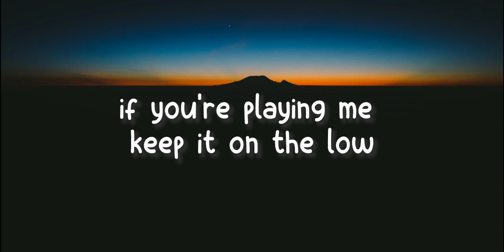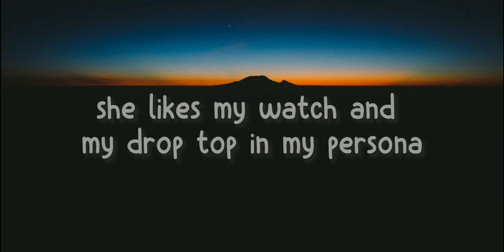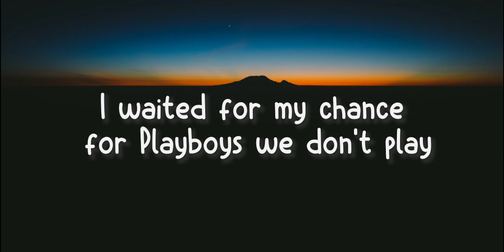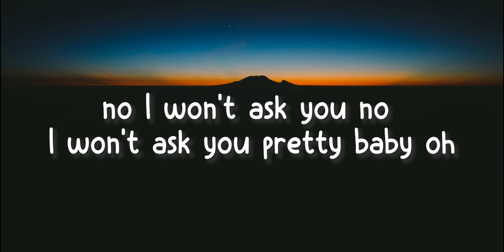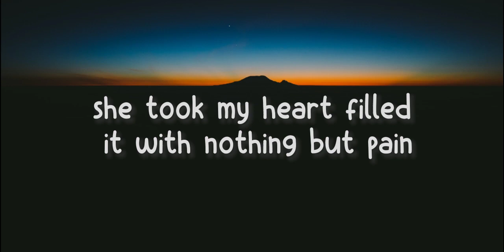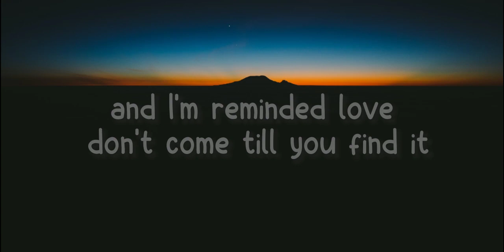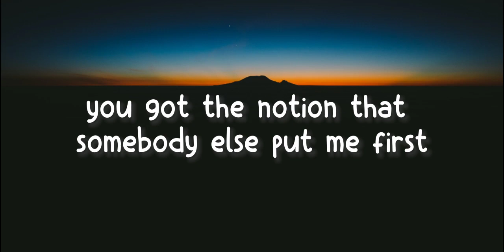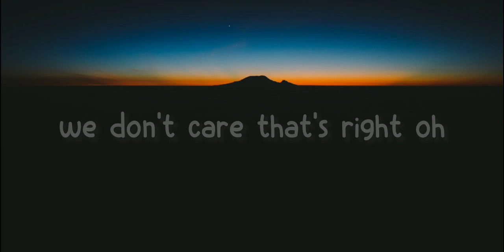The Hills x Creepin' x The Color Violet (Tiktok Remix) | Lyrics | I don't wanna know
Mini Tengoku is a music lyrics video channel where you could get lyrics of different kinds of songs lyrics in no time

[Verse 1]
I took my drugs and took my lovin' when I left out the spot
I left the party with a barbie marking X on the dot (Uh)
She calls my phone up but I told her, "I'm a loner" (Uh)
But she likes my watch and my droptop and my persona (Uh)
We hit the highway, 1-5-5, with my whole foot on the dash
She's in my ear, she's got no fear, she could care less if we crash
But on my radar, I've got some nerve to play hard
I've waited for my chance, but playboys we don't dance, dance, dance

[Pre-Chorus]
I gave my heart (Uh)
Speedin' car goin' ninety in the rain
She took my heart, filled it with nothin' but pain
This beat in my hands is not for romance
I wanna stay but, playboys, we don't dance, dance, dance

[Chorus]
So I won't dance again, oh, baby
No, I won't dance again, ooh, yeah (Uh)
No, I won't dance again
Pretty baby, ooh
[Verse 2]
Oh, face in the daylight, wastin' time on the stars in the sky
She's got my pager, play games of love all on my eyes
Then I'm reminded, love don't come 'til you find it
I just hope that it's workin', I'm yearnin', I'm searchin', uh
The afterparty was on Wilson and 73rd
You got the notion that somebody else was with me first
But on my radar, you had some nerve to play hard
You took away my chance, but playboys we don't dance, dance, dance

the weeknd & tory lanez the hills x creepin' x the color violet, the hills x creepin' x the color violet lyrics, the hills x creepin' x the color violet tiktok,the hills x creepin' x the color violet tiktok remix, the hills x creepin' x the color violet tiktok mashup, i don't wanna know, if you're playin' me keep it on the low, i took my drugs and took my lovin' when I left out the spot, tiktok, tiktok song, tiktok remix, lyrics on screen, youtube minitengoku popsong english song